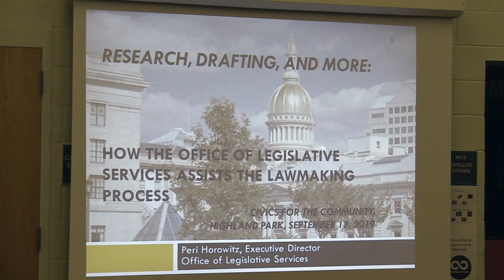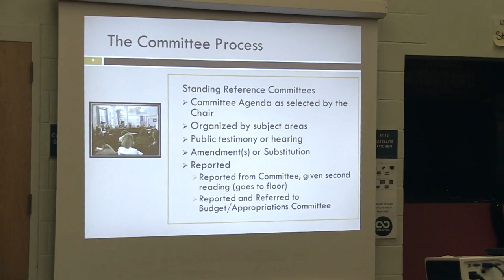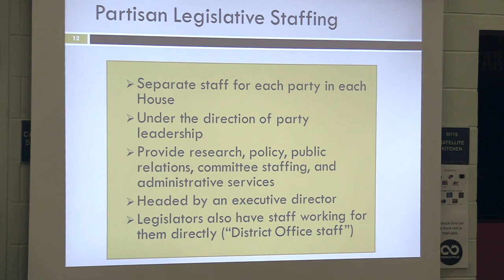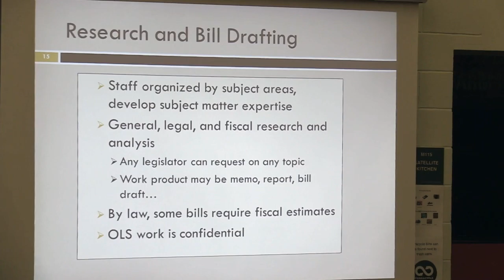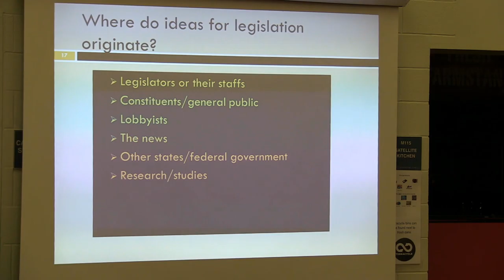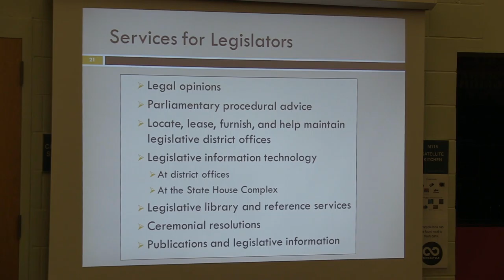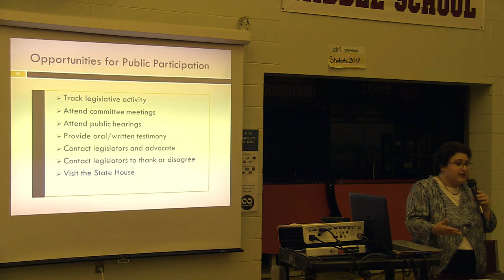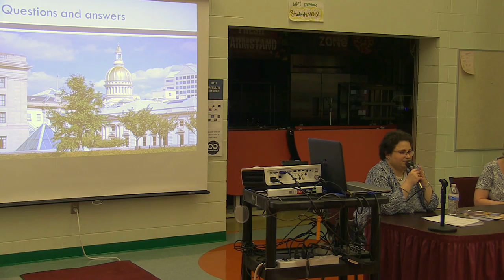Highland Park Civics for the Community Series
Research, Drafting, and More:  How the Office of Legislative Services Assists the Lawmaking Process.  Peri Horowitz, Executive Director Office of Legislative Services.  September 18, 2019.  Highland Park Middle School Cafeteria